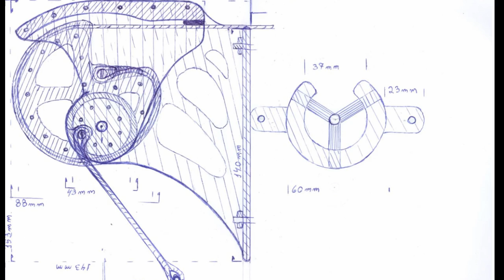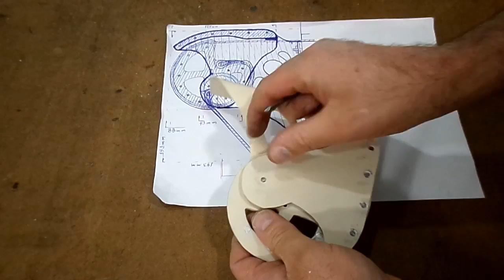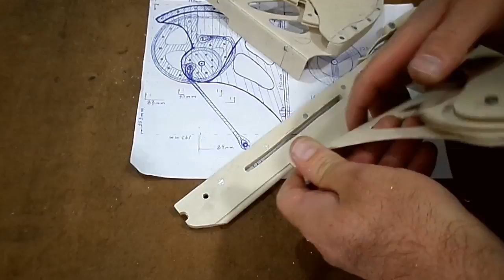Crossbow Roldanas II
Este vídeo é sequencia do vídeo anterior, onde mostro a construção das roldanas. A ideia do projeto é alterar um projeto já mostrado de uma crossbow de brinquedo, com intuito de fazer alguns testes para elaborar um projeto mais potente futuro, usando outro materiais.

Em relação aos testes na varição do raio da roldanas é melhor alterar apanas o raio da roldana menor pois a variação na roldana maior igual a do brinquedo no vídeo propicia alguns escapes no cordão.